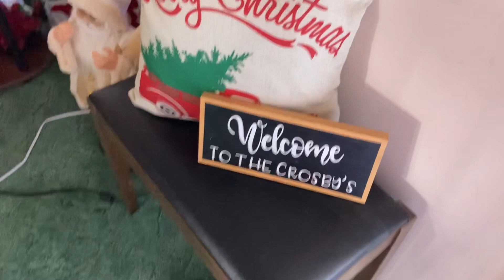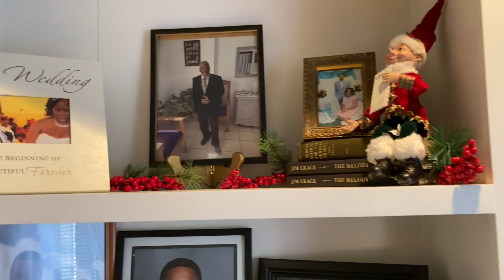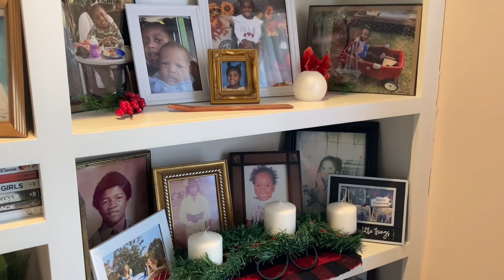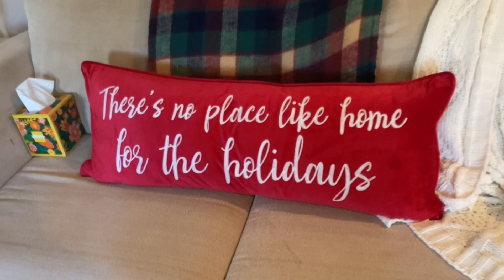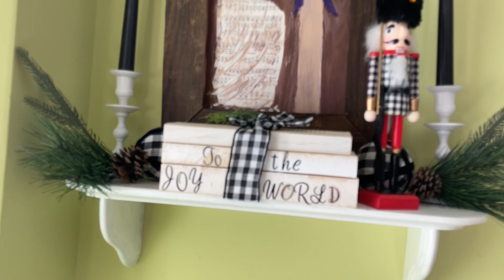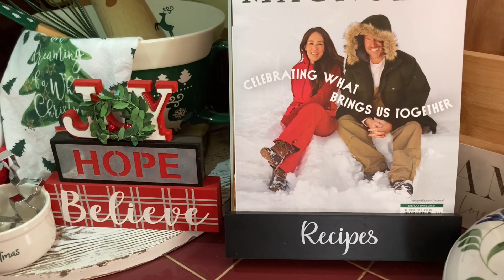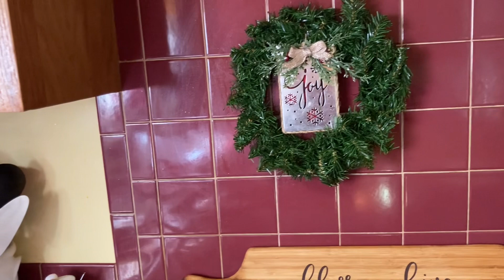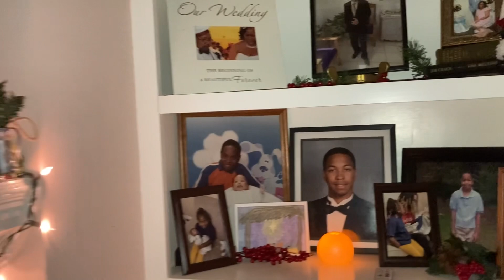Christmas Home Tour 2023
CHRISTMAS DEC

My name is Valinda I live in a small town in Ms where I live with a wonderful man of God. Myself and My husband Gary love serving God together.I pray that you enjoy my videos /content that I am bringing to you guys. Blessings to you my Brother and Sister.

IG VALINDA CROSBY